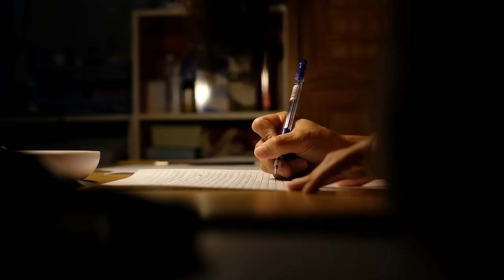The Perfect Year End Appeal Letter Strategy 2024 | Nonprofit Fundraising and Leadership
Join the Jim Dempsey - Fundraising channel as I explore year-end strategies by including an inspirational appeal letter. Remember, as much as 50% of a nonprofit's income comes in in the last 3 months and 30% in the last six weeks of the year. The principles in this video will help you learn how to write an amazing year-end letter. You'll learn actionable steps to best engage your donors/partners to help you get fully-funded this year.

Discover the secrets of how to find, ask, and cultivate new major donors for your nonprofit!

Timeline:
00:00 - Introduction
00:44 - Principles #1
01:55 - Principles #2
03:09 - Principles #3
04:16 - Principles #4
07:12 - Final Thoughts